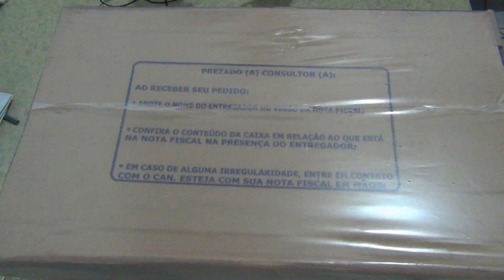O que veio na caixa da Natura Ciclo 09/2014 - Pedido 2